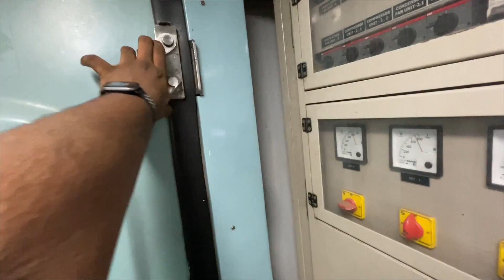Full Train Journey in Sainik Express | Ek Vlog jo galti se bana diya :-)